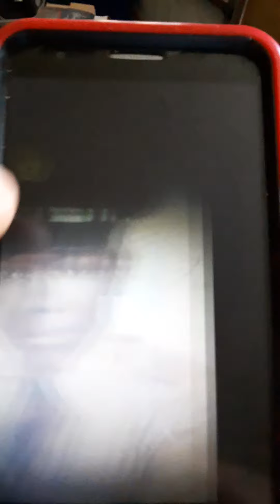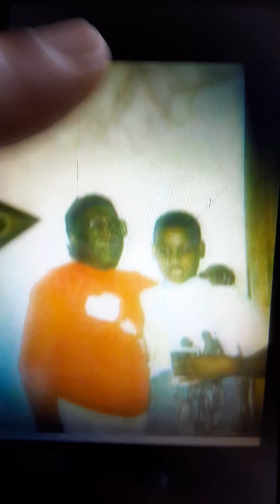Legacy still alive on Remix hip hop instruments beat style in 2023 moments time